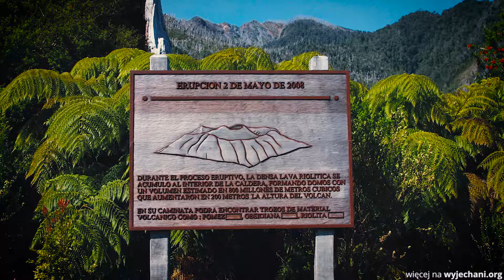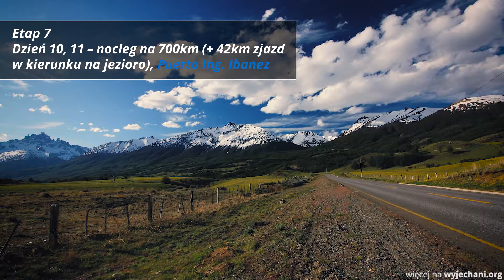Wyjechani.org: "Widokówka" - Carretera Austral - Chile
Film z serii "Widokówka" tym razem już bez napisów przedstawiamy Wam Carretera Austral. Jest co podziwiać więc zapraszamy! :)